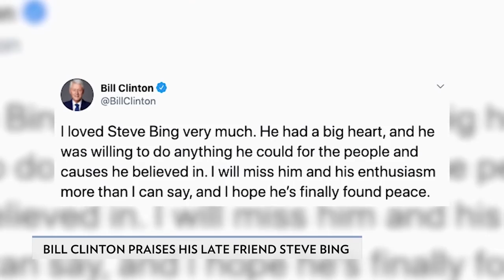Elizabeth Hurley 'Saddened Beyond Belief' Over Death Of Ex Steve Bing: 'A Terrible End' | PeopleTV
"Although we went through some tough times, it’s the good, wonderful memories of a sweet, kind man that matter," wrote Elizabeth Hurley.